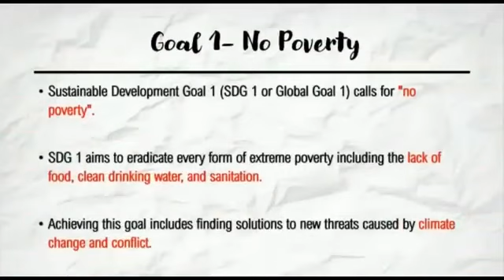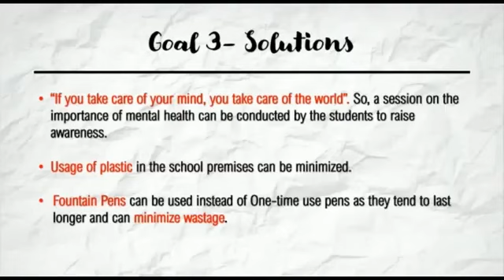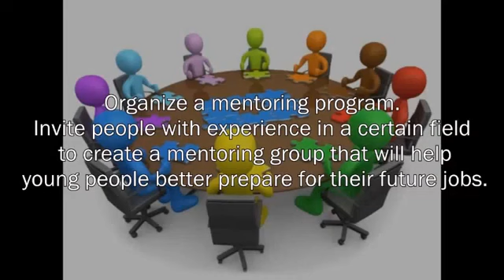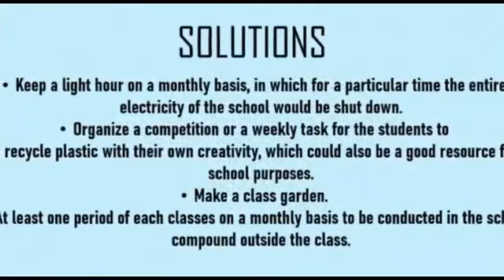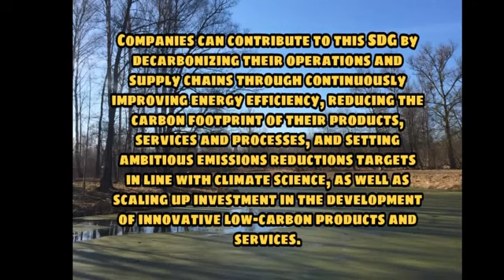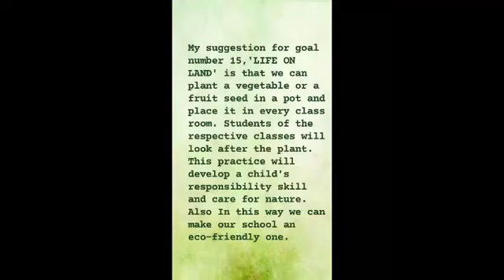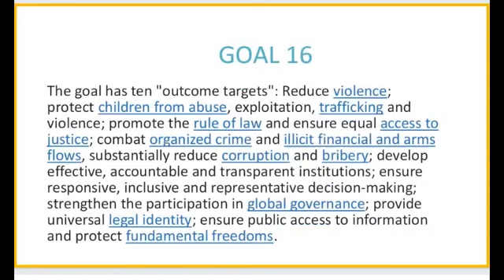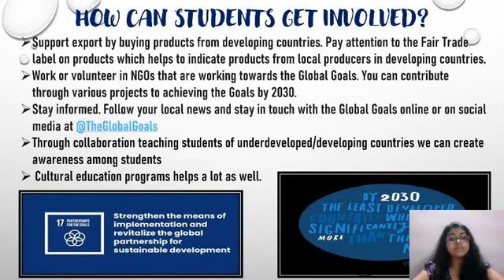Excelsior English School , Week 6 - SDG Solutions